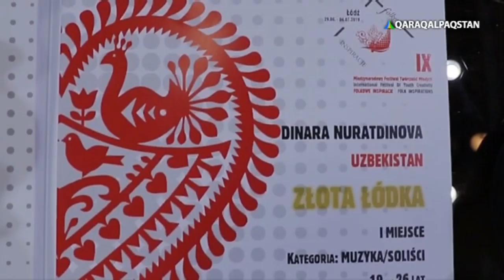Саз сәўбетли бағдарлама #154 (2.08.2019) Ассалаўма әлейкум Қарақалпақстан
Ассалаўма әлейкум Қарақалпақстан
Assalawma aleykum Qaraqalpaqstan
Ассалаума алейкум Каракалпакстан